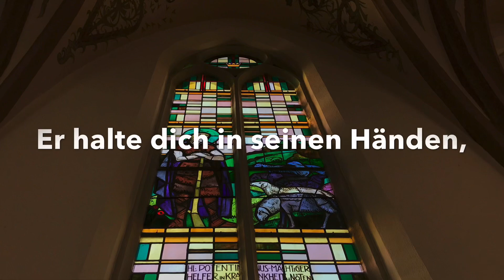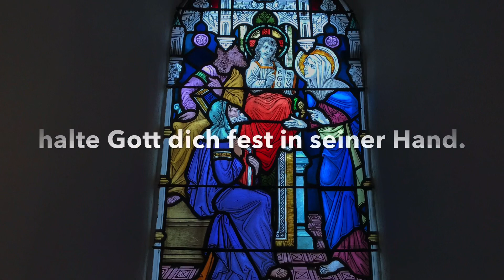Abschiedsimpuls: Möge die Straße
“Möge die Straße uns zusammenführen” - Zur Verabschiedung von Gemeindereferentin Hildegard Becker und Pastor Jörg Schuh.
Wochenimpuls aus den Kapellen der Pfarreiengemeinschaft: St. Markus (Minkelfeld), St. Potentinus (Fressenhof), Maria Heimsuchung (Waldorfer Hof), Zur heiligen Familie (Emmingerhof), Dreimal wunderbare Mutter (Berghecken Ochtendung).